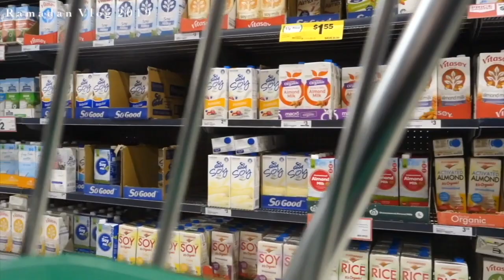GROCERY SHOPPING, SOLO | RAMADAN #8 | GRACE & COY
Artist: Joakim Karud
Song: Holiday Blues
Until next time,
Love M.